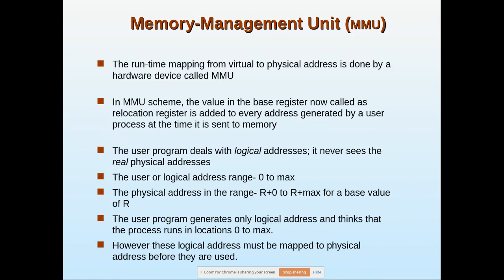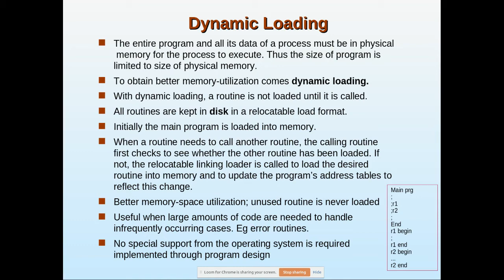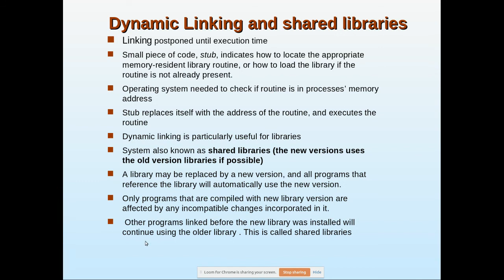dynamic loading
Memory management OS- dynamic loading